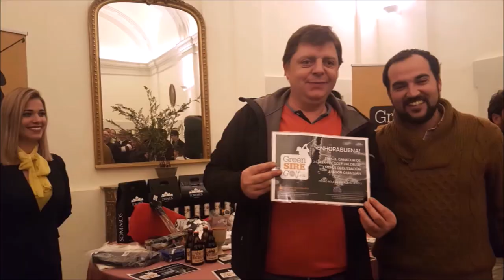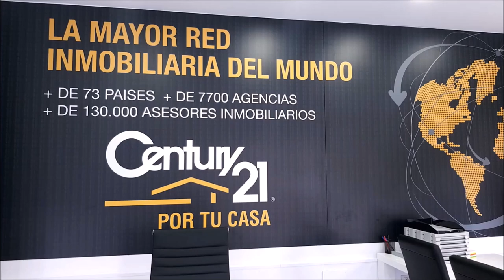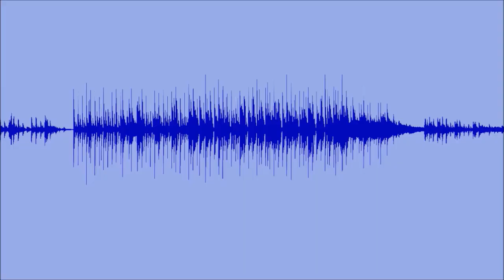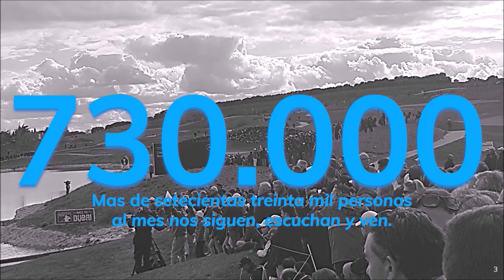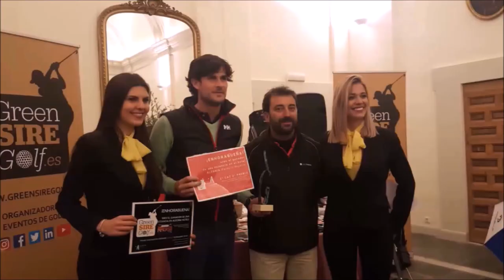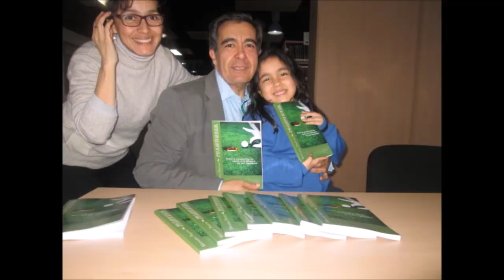177 SPORTS AND GOLF ULTIMA JORNADA CIRCUITO DE LA LUNA Centro Deportivo Sociocultural Militar de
Programa SPORTS & GOLF 177 SPORTS AND GOLF  ULTIMA JORNADA CIRCUITO DE LA LUNA   Centro Deportivo Sociocultural Militar, Alcala de Henares,  junto a Mariano Puerta Director de COaching Golf Radio y TV . Un programa de  @CoachPuerta
550.000 personas, al mes, interesadas en el golf, el turismo, la gastronomía, deportes….
3 programas semanales, más de 500 en 3 años.